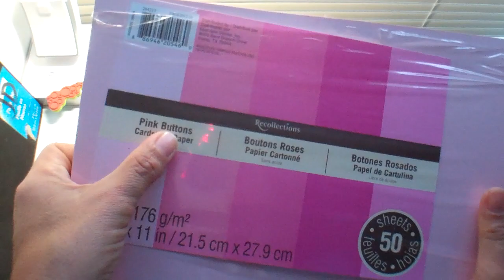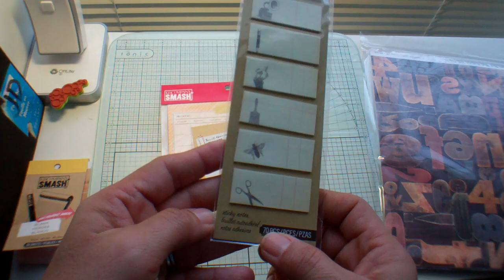Recollections paper and WalMart Smash Book haul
Nothing too exciting but I wanted to share:)